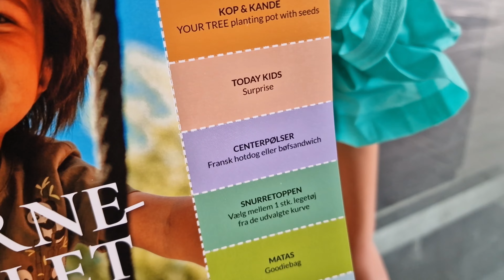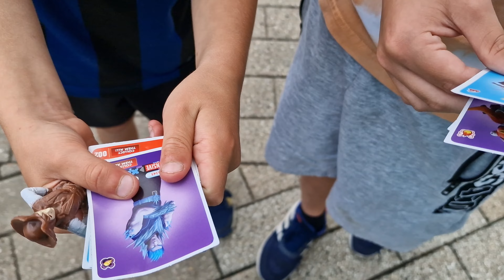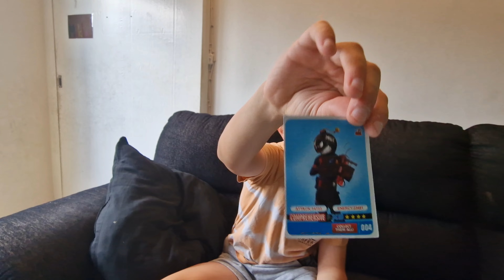Sommerens børnebilleter Egedal Centret + Haul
Ny video på kanalen.
Håber i har lyst til at se med.
Det vil vi sætte stor pris på, da det hjælper os meget 😀
Med venlig hilsen Familien Olsen